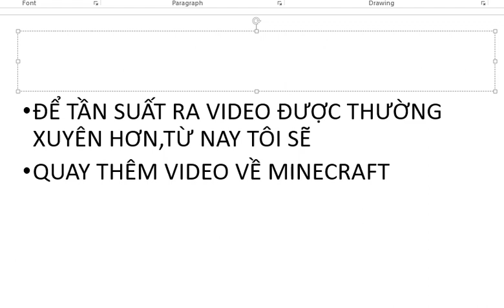thông báo nhỏ